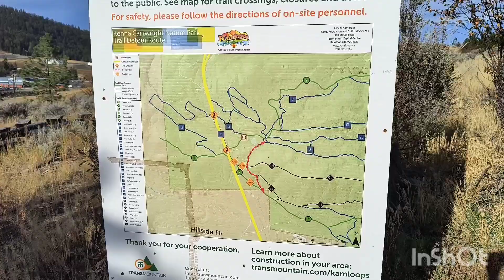多伦多西行五省自驾游第八天：Kamloops to Vancouver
Kamloops 的奇特地貌，落基山脉西麓风光，Bridal Veil Falls 。